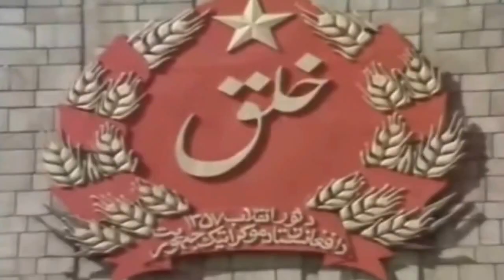Communist govt of Afghanistan/Democratic Republic of Afghanistan (1978-1992)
Democratic Republic of Afghanistan (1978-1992)
Saur revolution
Pdpa
Khalq
Nur Muhammad Taraki